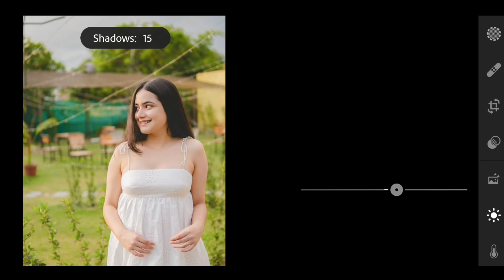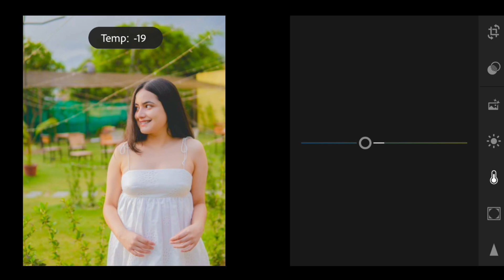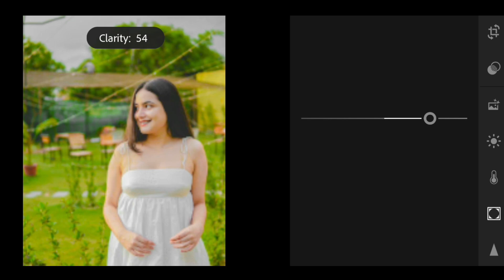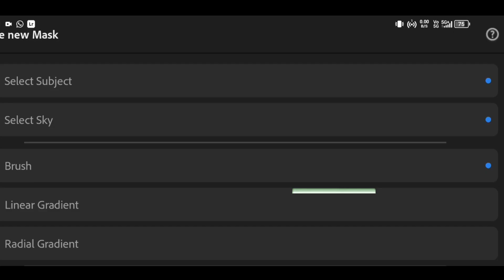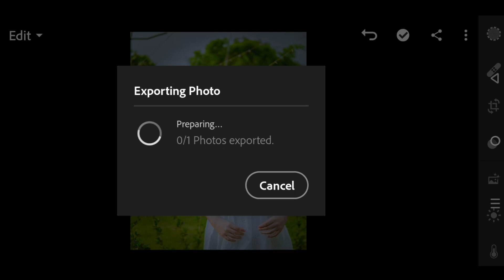Lightroom Presets Trending EDITING free Lightroom MAX TOP+100+presets download HDR PRESETS green 📸🔰🔗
PRESET link download Lightroom presets ⬇️👇👇
lightroom presets
lightroom tutorial
lightroom
presets
lightroom tandag presets download free
photo editing
lightroom presets 2024
biker premium presets free dounload
lightroom preset free
lightroom eduting
dark blue lightroom presets
lightriom new presets 2024
lrpresets
lightroom prests
adobe lightroom
lightroom presets lightroom
lightroom presets lightroom tandag presets tanged
bikers photo preset lightroom
new lightroom presets tanged download hdr photo kase kare preset
lightroom presets tanged editing
tandag tangedco iphone vivid xml file download
lightroom tandag tangedco iphone
bc lightroom presets tanged hdr
lightroom presets download preset tanged face bc
new tangedco iphone vivid xmp back cover
tandag lightroom presets download hdr presets down
lightroom editing app lightroom
new lightroom presets download hdr presets
lightroom presets tanged lightroom
lightroom premium preset
mobile lightroom presets
lightroom presets lightroom editing photo presets download hdr
lightroom editing
lightroom tandag presets tangedco tamil lightroom editing photo presets tanged lightroom lightroom
lightroom presets tanged hdr presets download bc lightroom presets tanged hdr
lightroom tandag tangedco iphone lightroom presets download hdr photo kase kare preset
dark yellow preset tanged
download preset lightroom
tandag lightroom editing photo kase kare preset
yellow preset tanged lightroom presets tanged hdr presets
max price preset tanged iphone max max
tandav lightroom iphone max price preset tanged lightroom presets download
lightroim premium preset free
khadeejas canadian diar
lightroom editing photo editing face preset tanged
tandoori xmp
free 50 preset lightroom aesthetic wallpaper
iphone max price preset tanged lightroom presets
preset lightroom editing preset tanged
biker photo editing preset
dark blue preset lightroom presets tanged
lightroom editing photo kase kare preset
new lightroom presets download free lightroom presets
lightroom editing photo kase kare preset tanged
top 30 preset lightroom
lightroom editing preset tanged iphone
lightroom presets tanged free lightroom
lightroim presets dounload free
hdr presets max
tandag lightroom presets tanged
new lightroom presets tanged editing face preset
top 100 presets download hdr free bc
lightroom presets download free 50 preset
new photos editing
top+100+ preset lightroom presets trending
lightroom trending presets download hdr photo editing face
2024 lightroom presets tanged hdr presets max lightroom editing
new edition for lighting photo editing
lightroom editing app lightroom presets trending race instagram trending
new lightroom editing photo kase kare preset tanged hdr presets
lightroom presets download free 50 preset lightroom
new lightroom 2024 preset
lightroom presets tanged lightroom presets tanged
trending race
new lightroom presets black preset download free 50 preset
new editing face preset tanged lightroom presets trending
lightroom new dark blue preset
new lightroom photo editing lightroom editing trending
lightroom editing energetic
trndg prediction best editing photo
green presets download free 50 preset lightroom
lightroom face smooth preset